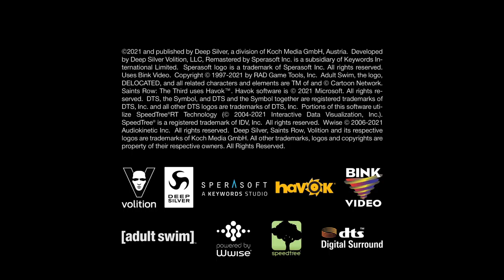Arkatech Live Play